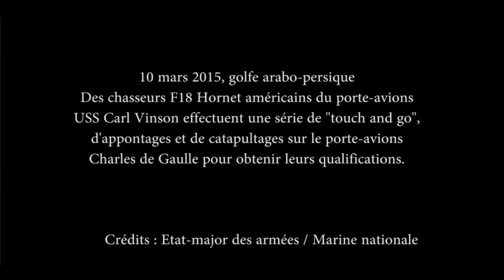Carrier landing training of U.S. FA-18 Pilots on French Carrier Charles de Gaulle Military videos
Carrier landing training of U.S. FA-18 Pilots on French Carrier Charles de Gaulle
Low pass, touch and go, landing, refueling and take-off.